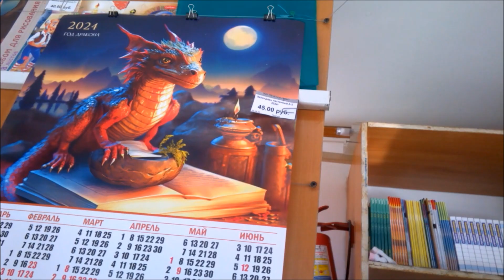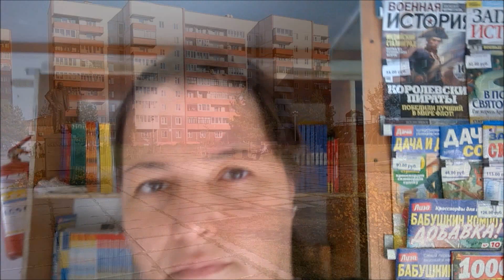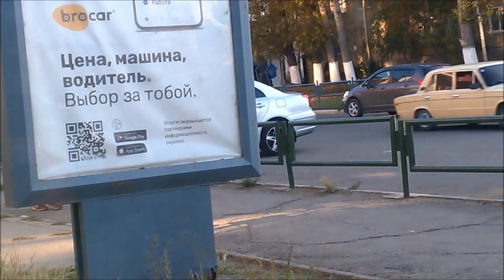2023-09-27 Golden Autumn, +14*С, Bratsk, Siberia, Russia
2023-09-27 Золотая осень, +14*С, Братск, Сибирь, Россия
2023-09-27 Golden Autumn, +14*С, Bratsk, Siberia, Russia

Вчера в Иркутске выпал первый снег, 2 недели назад снег был в Усть-Куте. У нас по-прежнему бархатный сезон - бабье лето.

Yesterday the first snow fell in Irkutsk, 2 weeks ago there was snow in Ust-Kut. We still have a velvet season - Indian summer.